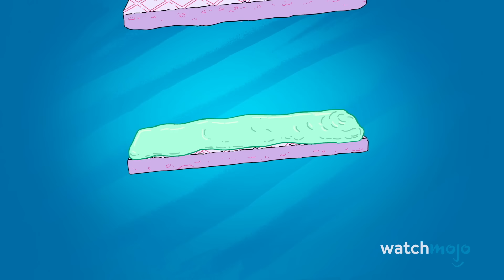Top 20 Darkest Rick and Morty Moments Ever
It can't always be a laughin' good time. For this list, we’ll be going over the most disturbing, grim, and violent moments from the animated series “Rick and Morty.” Since some of these moments involve plot points, there will be spoilers ahead. Our countdown includes scenes from episodes "Look Who's Purging Now", "The Rickshank Rickdemption", "Total Rickall" and more! If there’s a “Rick and Morty” moment that haunts you forever that didn’t make our list, get dark in the comments!